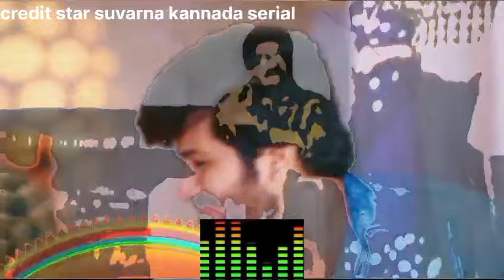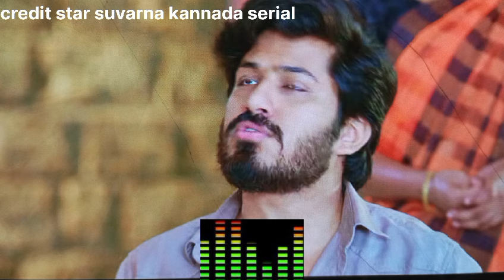ಶುಕ್ರವಾರದ ಸಂಚಿಕೆ ಆಸೆ | ರೋಹಿಣಿ ಪಾರ್ಲರ್ ಮಾರಿದ್ದು ಮನೆಲ್ಲಿ ಹೇಳಬೇಡ ಎಂದ ರಂಗನಾಥ್